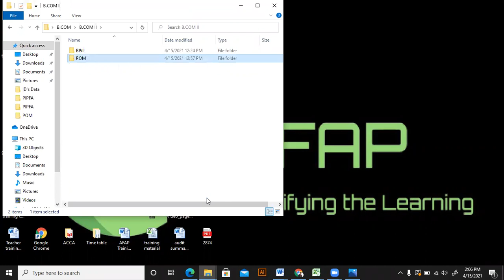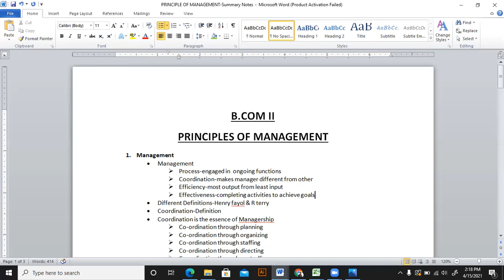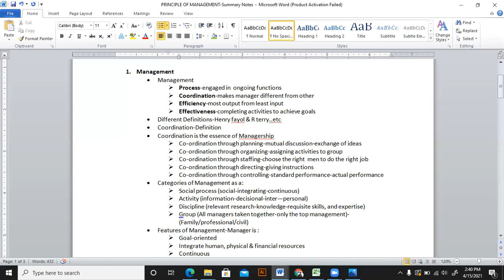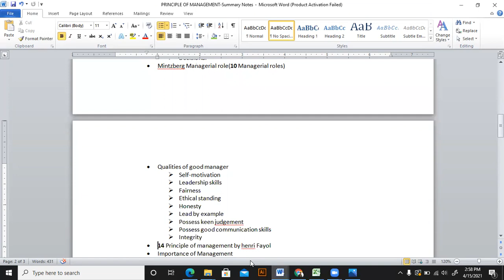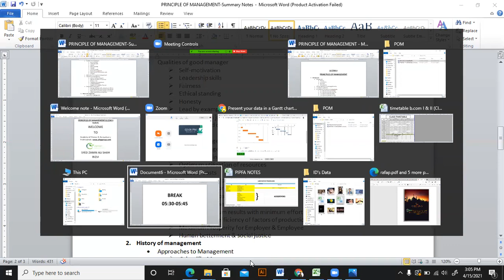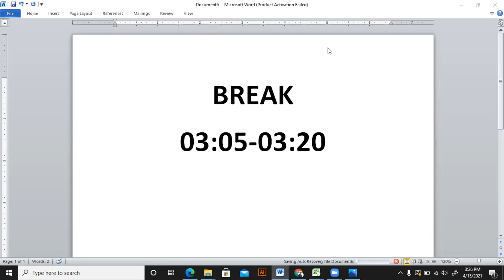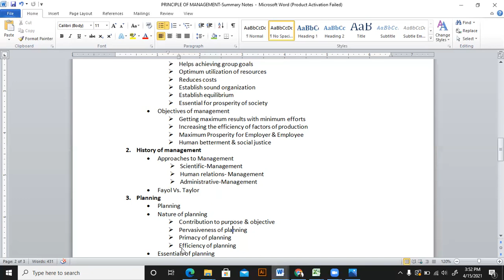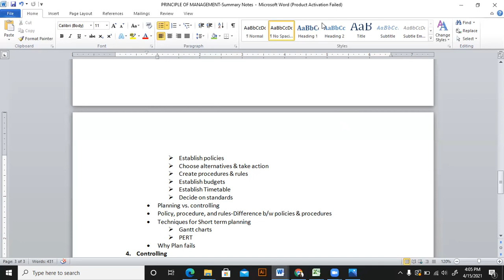BCom Principles of Management Crash Lecture 01